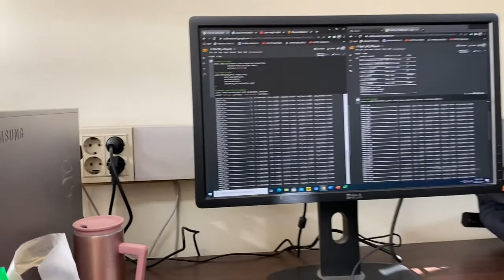A day in life of a KGSP in Inha University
Now that I have officially finished my first ever semester in my Master's Degree in Inha University, I thought I would share how I my Uni looks like, or my lab looks like, and kind of an overview of how my day looks like as a KGSP student in Inha University.